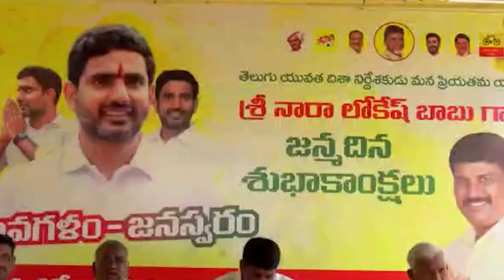బాపట్లలో నారా లోకేష్ జన్మదిన వేడుకలు